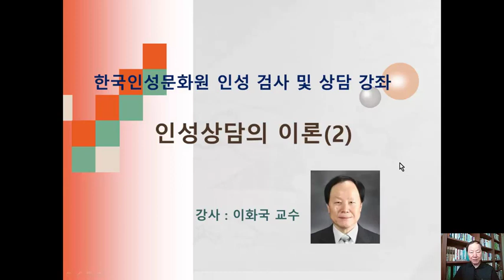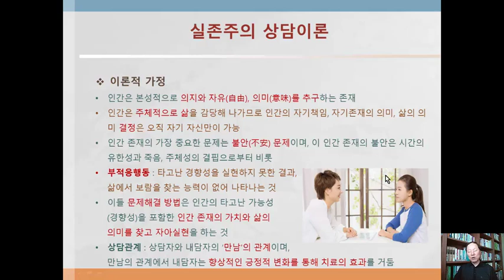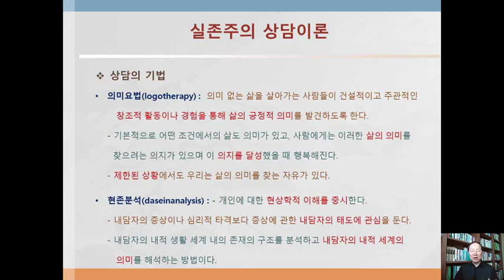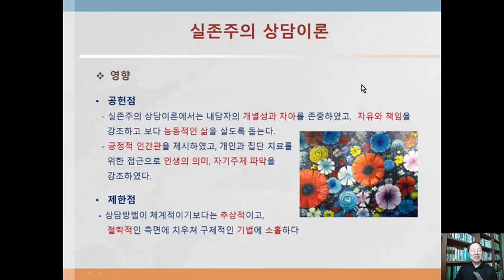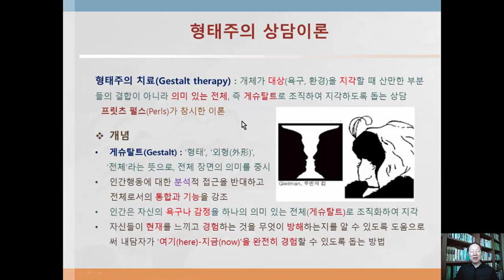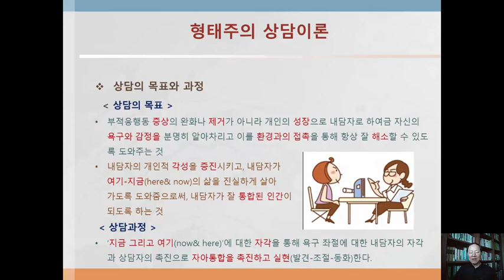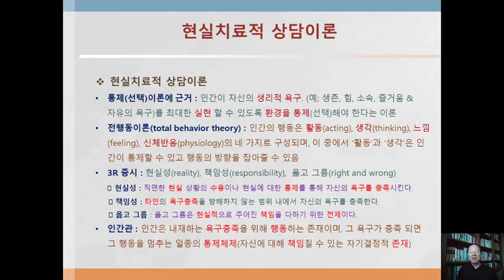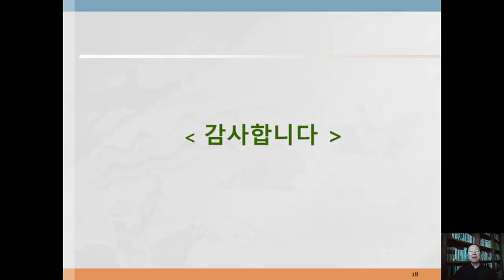인성지도사 교육 PT07 인성상담이론2